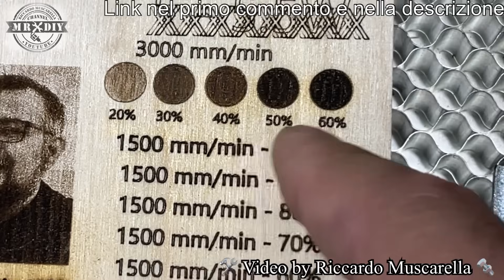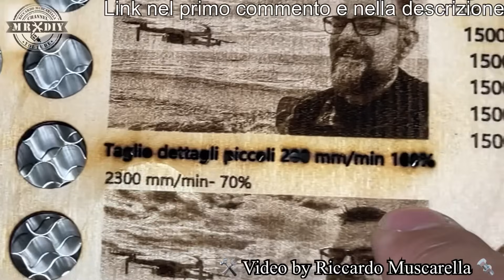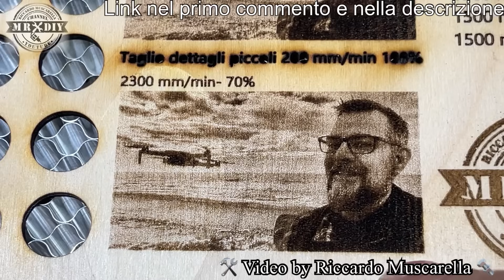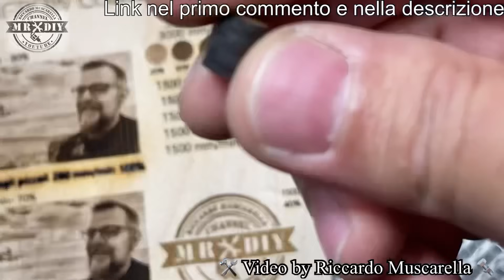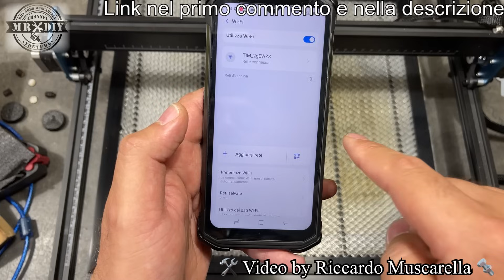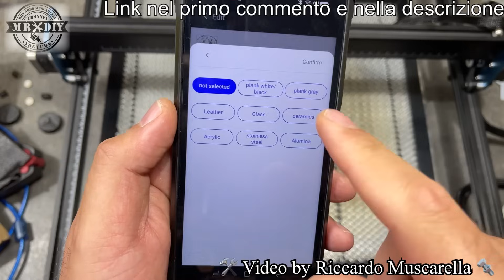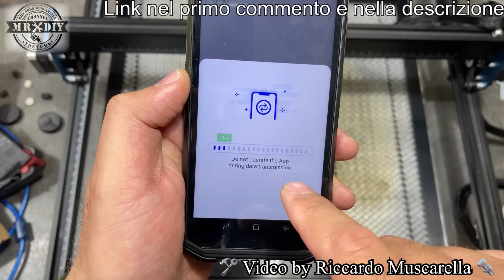Taglio laser e incisione. Nuovo Incisore laser 10W potente. Taglio legno. COMGROW COMGO Z1 wi-fi.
Tagliare il legno con il laser, con è mai stato così semplice, Questo incisore da 10W taglia il legno grosso, come se fosse burro. Sono arrivato a 22 mm di spessore con facilità. State per conoscere un incisore laser che costa poco, incide e taglia benissimo anche la pelle, il cuoio, il metallo (non taglia il metallo), il foam per imballaggi ecc. COMGROW COMGO Z1 10W, 400mm x 400mm con modulo WI-FI. Incisione laser anche sul metallo, legno ecc. Taglio laser. Modulo laser a fuoco fisso per incisione e taglio legno, plastica, cuoio ecc. Incredibile qualità e definizione di incisione, con ulteriore miglioramento, grazie all'installazione di una copertura protettiva che funge quasi da air assit. Facile da usare. Scheda madre con modulo wifi . Questo incisore laser si può usare sia con lasergrbl che con lightburn e con tutti i software di gestione degli incisori laser.